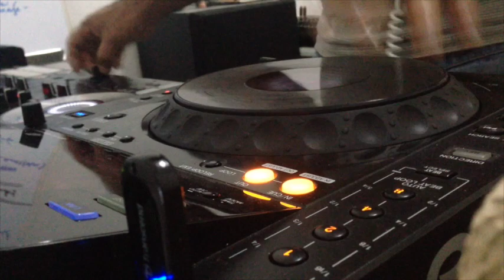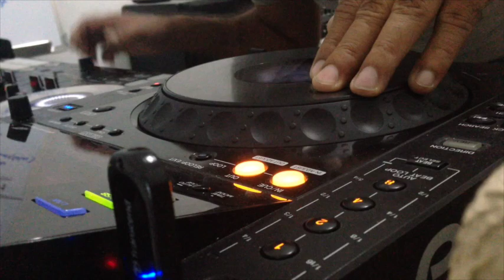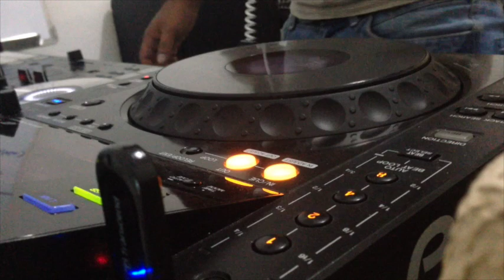GAX JUIN 2014 SCRATCH VIDEO